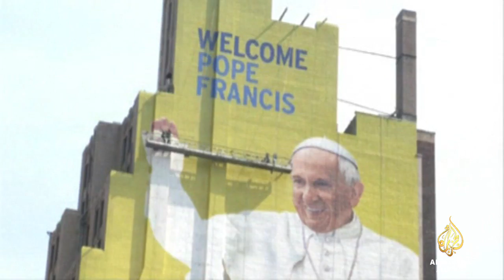Pope set for historic US trip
With visits set for Washington, New York and Philadelphia millions of Catholics await his arrival.